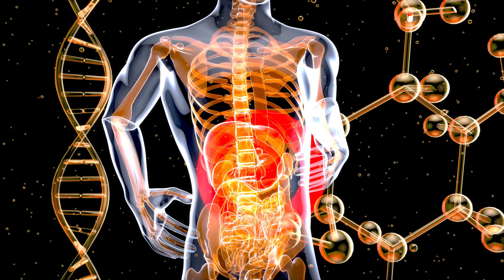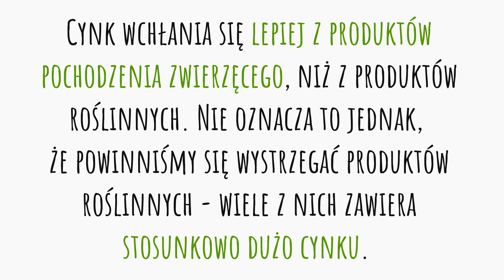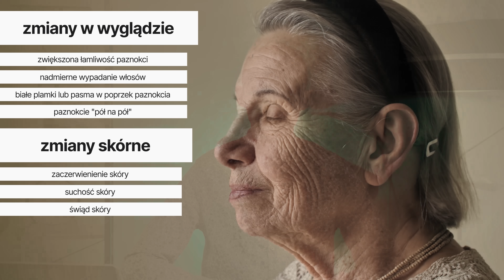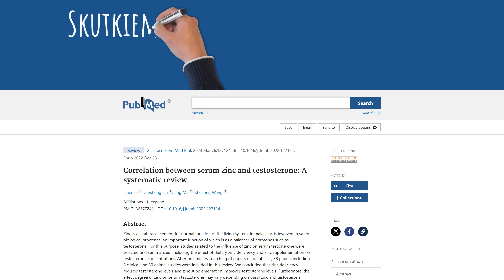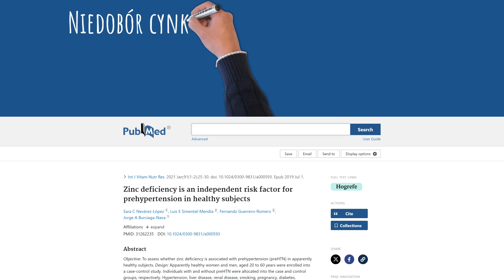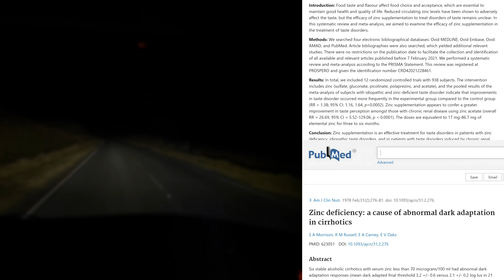Ratuj zdrowie cynkiem. Ranking 15 najlepszych źródeł. Co jeść?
Tematem odcinka jest cynk. Właściwości cynku są tak istotne, że wiele osób suplementuje nim swoją dietę. Warto jednak wiedzieć, że cynk w diecie można zapewnić sobie z produktów spożywczych. I w tym odcinku przedstawiam pokarmowe źródła cynku, czyli gdzie jest go najwięcej. Pozdrawiam, dietetyk dr Bartek Kulczyński.

⏱️ SPIS TREŚCI:
0:00 | Jak wysycić organizm cynkiem
0:20 | Ile cynku dziennie potrzebujesz
0:36 | Ranking 15 najlepszych źródeł cynku
9:10 | Skutki i objawy niedoboru cynku